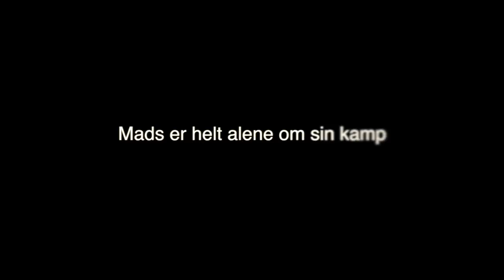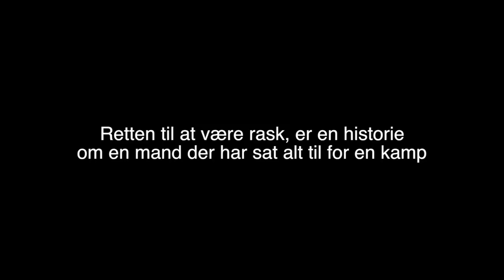Retten til at være rask - Trailer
Trailer til dokumentarfilmen 'Retten til at være rask'.